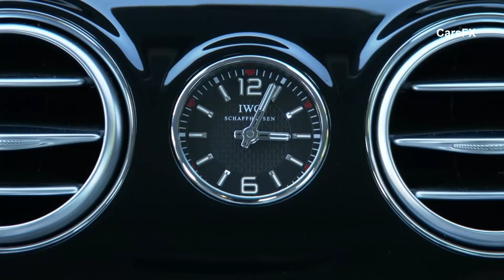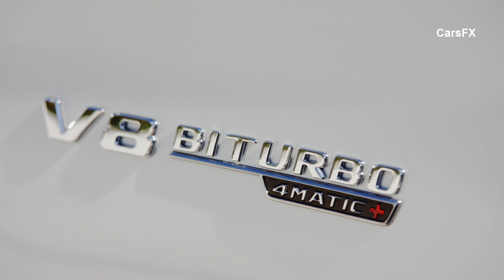2018 Mercedes-Benz S-Class vs 2017 Mercedes-Maybach S-Class Comparison - WALKTHROUGH, TEST DRIVE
The new 2018 Mercedes-Benz S-Class celebrates its world première with extensive innovations at the Auto Shanghai. Among the highlights is an all-new and highly efficient engine range with a series of new technologies for electrification of the powertrain. Intelligent Drive takes another step towards autonomous driving. And the undisputed leader in the premium segment with regard to comfort and wellness sets new standards in the interior. The market launch of the new S-Class starts in the European markets in July.

Several new engines are planned for the new 2018 Mercedes-Benz S-Class: in-line six cylinders as diesel and petrol engines as well as a new V-8 biturbo petrol engine. In addition, Mercedes-Benz plans a plug-in hybrid with an electric range of about 50 kilometres. At the same time, ground-breaking technologies such as the 48-volt Integrated Starter Alternator and the electric booster compressor celebrate their world première.

The absolute flagship model from Mercedes-Maybach with face-to-face seating configuration behind the glass partition is now also available to order as a 2017 Mercedes-Maybach S600 Pullman Guard. As a result, heads of state and other individuals at particular risk have a highly exclusive vehicle at their disposal. The first customer vehicles will be delivered in the second half of 2017.

The 2017 Mercedes-Maybach S600  provides complete protection of protection class VR9 (in transparent and non-transparent areas) and is certified for blast resistance in accordance with Directive ERV 2010. Its protection concept is based on that of the Mercedes-Maybach S600 Guard. The Pullman Guard has been designed and developed together with the non-special-protection Pullman and provides the same interior dimensions as the latter.